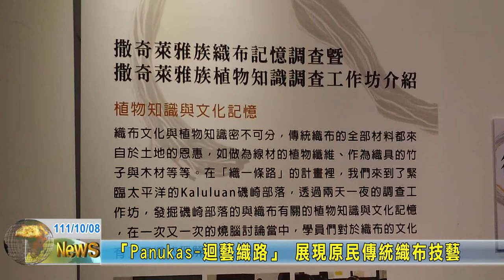20221008 09 「Panukas 迴藝織路」 展現原民傳統織布技藝